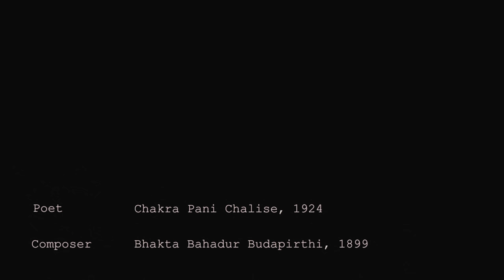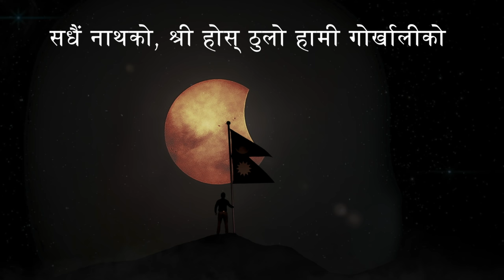Avyukkta - Shreemaan Gambhira || Full Version [Official Video] Old National Anthem of Nepal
Classic Reignite would like to present, for the first time, on the occasion of Prithivi Jayanti, the unsung version of the poem "Shreemaan Gambhira" penned by Poet Chakra Pani Chalise in 1929 and composed by Bhakta Bahadur Budapirthi in 1899. The poem originally had two verses of which the first half became the national anthem, whereas the second verse largely remained unknown to many.

Therefore, excavating and acknowledging this literary excellence and craftsmanship of the poet and the composer of that time in Nepal's music history.

Lyrics               : Chakrapani Chalise, 1929
Composer       : Bhakta Bahadur Budapirthi, 1899
Music/Vocal   : Avyukkta

Official Lyrics:

Verse 1:

श्रीमान गम्भिर नेपाली प्रचण्ड प्रतापी भूपति
श्री ५ सरकार महाराजाधिराजको सदा रहोस् उन्नति
राखुन् चिरायु ईशले
प्रजा फैलियोस, पुकारौं जय प्रेमले
हामी नेपाली साराले

Verse 2:

बैरी सरु हराउन्, शान्त होउन् सबै बिघ्न ब्यथा,
गाउन् सारा दुनियाँले सहर्ष नाथको सुकीर्ति-कथा;
राखौं कमान,भारी-वीरताले,नेपालीमाथि सधैं नाथको,
श्री होस् ठुलो हामी गोर्खालीको